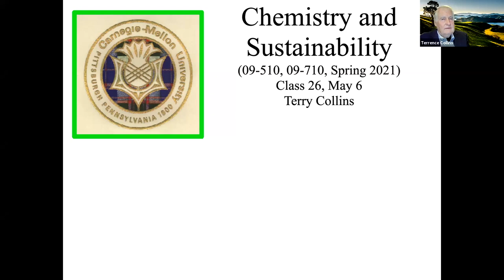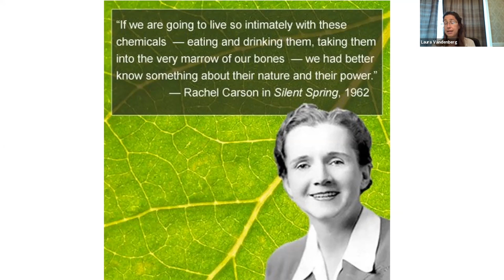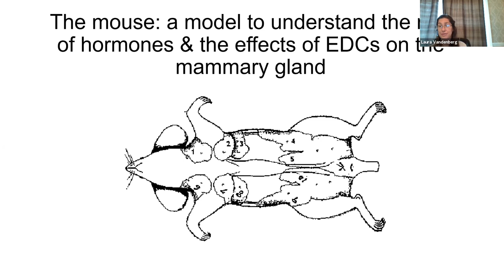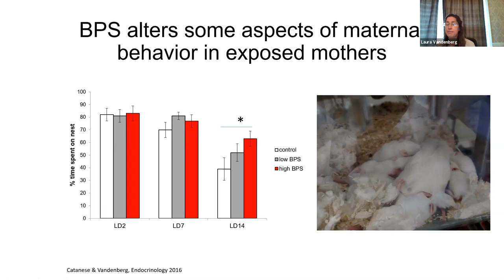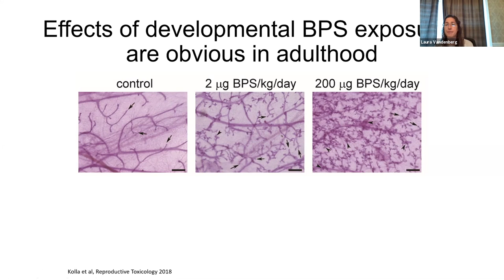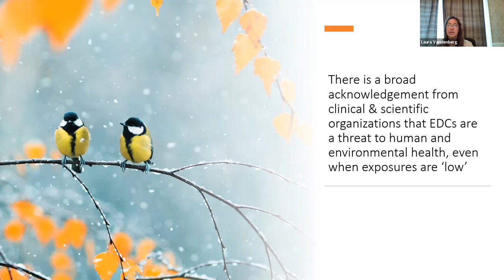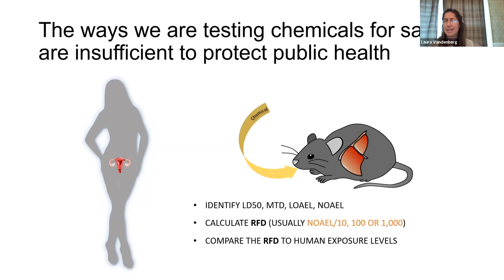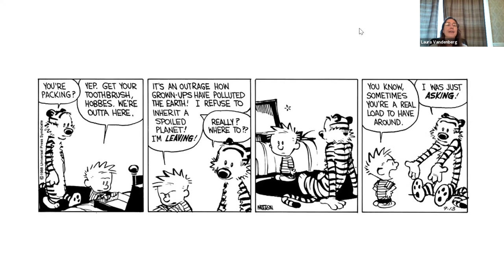How endocrine disrupting compounds alter (female) health, and what we can do about it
An Environmental Health Sciences Legacy Lecture.